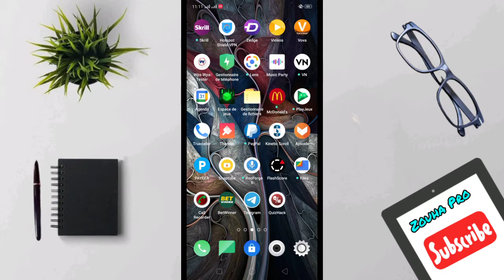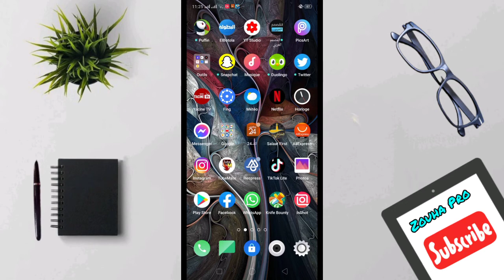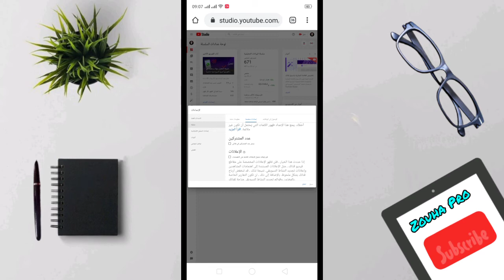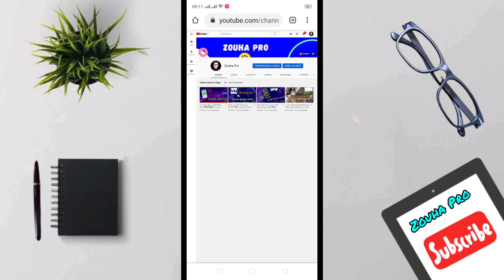كيفية إخفاء عدد مشتركي قناتك 2021 الطريقة الصحيحة تجدها هنا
اخفاء عدد المشتركين من قناة اليوتيوب
اظهار المشتركين على قناة اليوتيوب
اخفاء عدد المشتركين في اليوتيوب
كيفية اخفاء عدد المشتركين على القناة
كيف اخفي عدد المشتركين على قناة اليوتيوب
عدد المشتركين في اليوتيوب
قناة يوتيوب ناجحة
طريقة اخفاء المشتركين على اليوتيوب
كيف اخفي مشتركين اليوتيوب
كيفية اخفاء المشتركين في اليوتيوب
كيف تخفي عدد المشتركين في اليوتيوب
اخفاء المشتركين في اليوتيوب
كيفية اخفاء عدد المشتركين في اليوتيوب 2021
كيف اخفي عدد المشتركين في قناتي قناه في اليوتيوب
إخفاء عدد المشتركين على يوتيوب 2021
اخفاء عدد المشتركين في اليوتيوب 2020
كيف اخفي المشتركين في اليوتيوب 2020